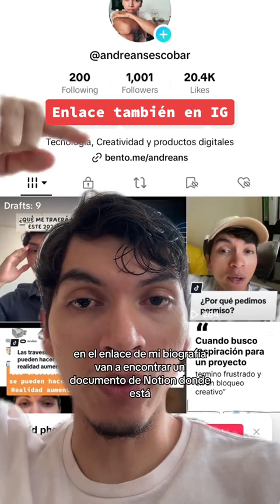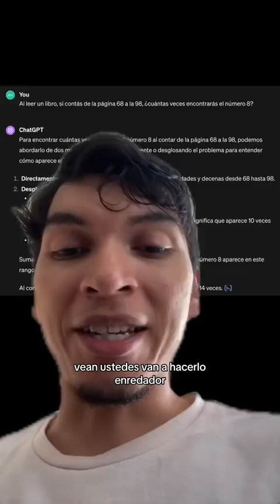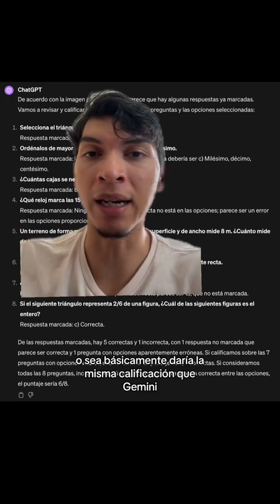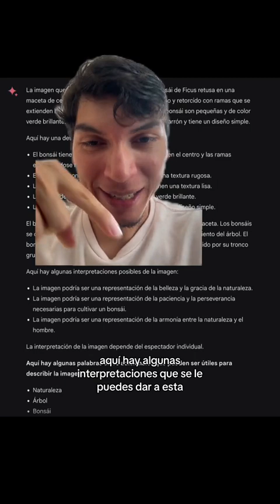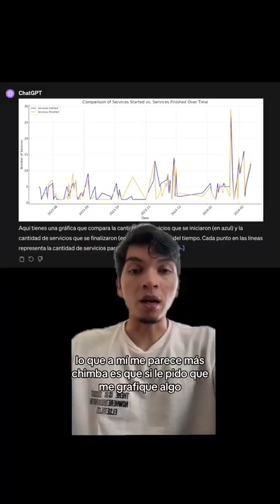ChatGPT(OpenAI) vs Gemini (Google) ¿cuál es mejor?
Es importante tener en cuenta que la IAs no son fuente fidedigna de la verdad y que también es importante cuestionar y verificar la información que nos ofrece. En especial cuando buscamos información sobre un area de la que no tenemos expertise. Es una herramienta útil, pero es de usarlas con cuidado.